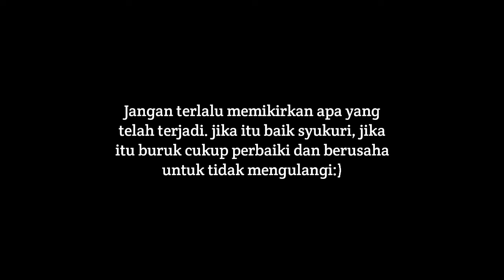Kumpulan 10 TEMPLATE JEDAG JEDUG CAPCUT TERBARU | KEREN BANGET CUYYYY 😱😱😱😱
10 Template JJ CAPCUT 🎟️ kuyy langsung di pake aja Templatenya 👇 😎

1.)
Saya menemukan templat mengagumkan ini di CapCut. Ketuk tautan untuk mencobanya! Kece Cuy

2.)
Saya menemukan templat mengagumkan ini di CapCut. Ketuk tautan untuk mencobanya! JJ CAPCUT MENGKECE 🔥

3.)
Saya menemukan templat mengagumkan ini di CapCut. Ketuk tautan untuk mencobanya! Hala Hala Hiding

4.)
Saya menemukan templat mengagumkan ini di CapCut. Ketuk tautan untuk mencobanya! INI KECE SIH

5.)
Saya menemukan templat mengagumkan ini di CapCut. Ketuk tautan untuk mencobanya! kece kaliii

6.)
Saya menemukan templat mengagumkan ini di CapCut. Ketuk tautan untuk mencobanya! JJ Brutal No Miror

7.)
Saya menemukan templat mengagumkan ini di CapCut. Ketuk tautan untuk mencobanya! Buset AM Atau CapCut

8.)
Saya menemukan templat mengagumkan ini di CapCut. Ketuk tautan untuk mencobanya! NO MIRROR LEBIH KANE

9.)
Saya menemukan templat mengagumkan ini di CapCut. Ketuk tautan untuk mencobanya! CI PERI PAM PAM A

10.)
Saya menemukan templat mengagumkan ini di CapCut. Ketuk tautan untuk mencobanya! ASIK NIHH

Tutorial JEDAG JEDUG CAPCUT yang kleann cari ada di Channel YouTube ini Gaessss😎 semoga bermanfaat 🙏